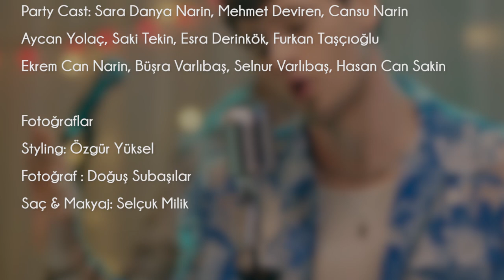Ragıb Narin - Narin Narin Kamera Arkası /Behind the Scenes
POP MÜZİĞİN GENÇ VE YAKIŞIKLI SESİ “RAGIB NARİN”
Kendi yazdığı şarkılarıyla kısa sürede Türk Pop Müziği’nin genç ve başarılı seslerinden biri olan Ragıb Narin, profesyonel futbolculuk kariyerinin ardından müzik alanındaki çalışmaları, yakışıklılığı, vokal tınısı ve kendine has müzik tarzıyla gençliğin ''yeni yıldızı'' olma yolunda ilerliyor. Arap bir anne ve Türk bir babaya sahip olan Ragıb Narin, Antakya’da doğdu. 25 yaşına sığdırdığı 100'e yakın şarkı arasından Temmuz 2019'da çıkan “Sevda Çiçeği” adlı şarkısıyla sesini daha geniş kitlelere duyurdu. İşletme eğitiminin yanı sıra ticaretle de uğraşan Ragıb Narin, 3 yıl içinde 40'a yakın ülkeye yaptığı iş gezilerinde gitarıyla şarkı söylemeye ve şarkılar yazmaya devam etti. ''Sevda Çiçeği''nin ardından Ragıb Narin'in diğer şarkıları “Gecekondu”, “Mavi”, “Gel Diyemem”, “Menekşem”, “Mucize” ve “Vur Beni” dijital platformlarda milyonlarca kez dinlendi. Ragıb Narin'in merakla beklenen yeni single'ı “Narin Narin” 11 Mart 2022'de Pasion Turca etiketiyle dinleyicilerle buluşacak.
“Narin Narin”in söz müziği Ragıb Narin ve Emir Çetin, aranjesi ise Semih Gönder’e ait. Klip yönetmen Gökhan Özdemir imzasını taşıyor.

YOUNG AND HANDSOME VOICE OF POP MUSIC “RAGIB NARİN”
Ragıb Narin climbed the ladder fast, becoming one of the young and successful  artists of Turkish Pop music in a short notice, with his own songs. Following his career as a certified football player, he is in line to be the ''new star'' of the youth with his professional works in music, good looks, vocal timbre and unique musical style. Having an Arab mother and Turkish father, Ragıb Narin was born in Antakya, Turkey. Among nearly 100 songs he composed at the age 25, Ragıb Narin was able to make his voice heard to a wider audience with his song “Sevda Çiçeği’' released in July 2019. Besides his education on business administration, Ragıb Narin work in the field of trade in his family's company and he kept singing and writing songs with his guitar during his business trips to around 40 countries within 3 years. After ''Sevda Çiçeği'', Ragıp Narin's other songs “Gecekondu”, “Mavi” , “Gel Diyemem” , “Menekşem”, “Mucize” and “Vur Beni” were streamed more than million times on digital platforms.
Ragıb Narin’s much anticipated new single “Narin Narin” will be released on 11th March 2022 by Pasion Turca. “Narin Narin” is written by Ragıb Narin & Emir Çetin and arrangement of the song is done by Semih Gönder. Video was shot in Istanbul, directed by Gökhan Özdemir.
Song
Söz & Müzik / Lyrics & Music : Ragıb Narin (@ragibnarin) & Emir Çetin (@emirbcetin)
Düzenleme / Arrangement : Semih Gönder (@badurecords)
Mix : Semih Gönder (@badurecords)
Mastering : Serkan Kula (@serkankula)
Studio : Semih Gönder Atölyesi & Bahçekat  (@bahcekat)
Vocal Edit : Berke Gökçe (@bekobrk)
Buzuki & Ud / Bouzuki & Oud : Kutay Özcan (@ktyzcn)
Gitarlar / Guitars : Semih Gönder (@badurecords)
Lead Vocal and Back Vocal : Emir Çetin (@emirbcetin)
Back Vocal : Eda Gören
Back Vocal : Eda Önder (@edaondereda)
Video Clip
Yönetmen/ Director : Gökhan Özdemir  (@gokhanozdemirofficial)
Görüntü Yönetmeni / Director of Photography : Ferhat Kılıç (@frhtkilic)
Yapım koordinatörü & Sanat / Production Coordinator & Art: Pelin Erçelik Kakırman (@pelinkakirman)
Yönetmen Yardımcısı / Assistant Director: Büşra Doğan (@i.busradogan)
Styling: Özgür Yüksel (@yukselozgur)
Focus Puller: Murat Seçici
Kamera Asistanı / Camera Assistant: Ahmet Ablak, Seyit Çalışkan (@sadecebakiyorum)
Işık Şefi /Chief Lighting:Onur Karaca (@onurkaraca88)
Işık Asistanı / Lighting Assistant: Bülent Akhan
Kamera Arkası / Backstage Video: Can Özmutlu (@canozmutlu)
Işık Şirketi / Light Production: Pusula Işık (@pusulaisik)
Sanat Asistanı / Art Director Assistant : Muhammet Kaplan (@mzkaplan)
Set Amiri / Set Manager:Kaya Ceddi (@kayaset)
Set Ekibi / Crew : Yunus Yılmaz, Ercan Can
Color: The Post Brothers (@thepostbrothers)
Makyaj / Make Up: Ergin Özpolat (@erginozpolat)
Makyaj asistan / Make Up Assistant:Ceylan Hızlı (@ceylan.hzl),
Saç / Hair: Bekir Doğukan Altuntaş (@arthouselevent_)
Oyuncular / Actors: Aslı Bekiroğlu (@aslibekiro), Rami Narin (@raminarin)
Orkestra/ Orchestra Cast: Emir Çetin (@emirbcetin), Emir Narin (@emirnnarinn), Ekrem Yolaç (@ekrem.yolac)
Party Cast: Sara (@saradanyanarin) Mehmet Deviren (@memetdeviren), Cansu Narin (@cansuunarinn), Aycan Yolaç (@aycanyolac), Saki Tekin (@sakiteekin), Esra Derinkök (@esraderinkok), Furkan Taşçıoğlu (@furkantscglu), Ekrem Can Narin (@ekremcannarin), Büşra Varlıbaş (@busravarlibas), Selnur Varlıbaş (@selnurvarlibas), Hasan Can Sakin (@hasancansakn)
Photos
Fotoğraf /Photos: Doğuş Subaşılar (@dogussubasilar)
Saç & Makyaj / Hair & Make-Up: Selçuk Milik (@selcukmilikofficial)
PR
Radyo / Radio PR : Refik Sarıöz (@refiksarıöz , @refiksarıözpr)